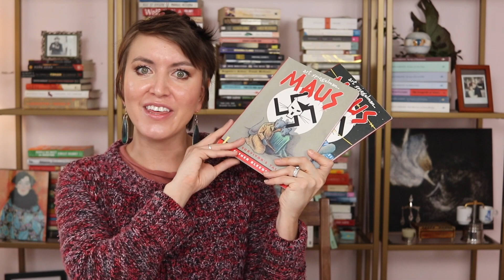TOP NONFICTION BOOKS OF ALL TIME!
Folks mentioned:
Kristen @EntertheBook
Steve @saintdonoghue
Olive @abookolive

Hi all,
I'm slightly behind on responding to comments. I love hearing from each one of you and will get back to everyone very soon.

In this video I discussion my favorite nonfiction reads of all time. This includes modern classics, memoirs, graphic novels, biographies, and narrative nonfiction. Join me for a good time!